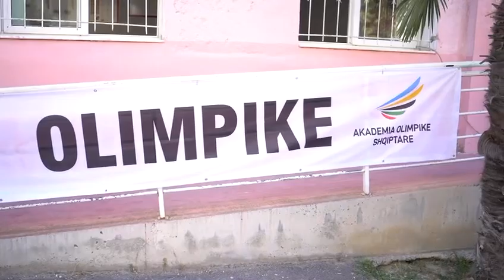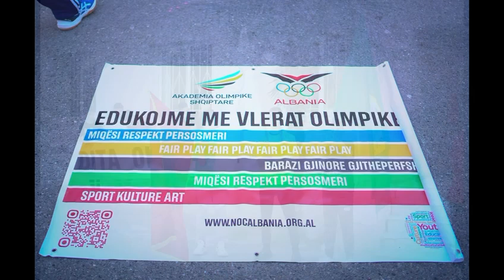Java Olimpike 2024, shkolla “ Foto Puka”, Lushnje